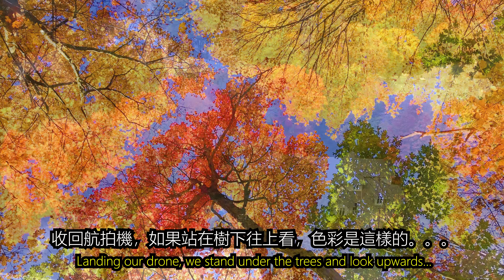航拍 · 多伦多（05）：丹谷红枫 4K——Touring Toronto：Red Maples in Don Vellay